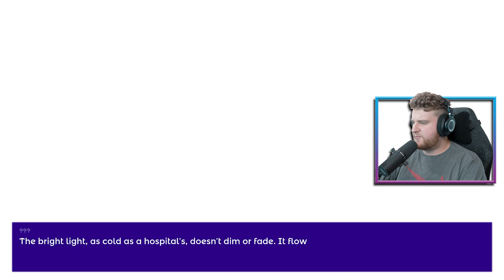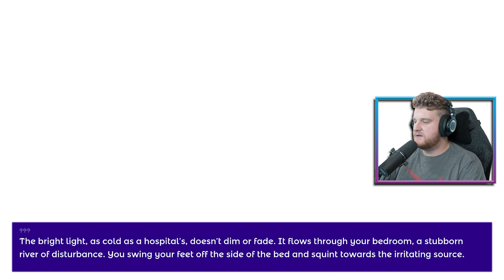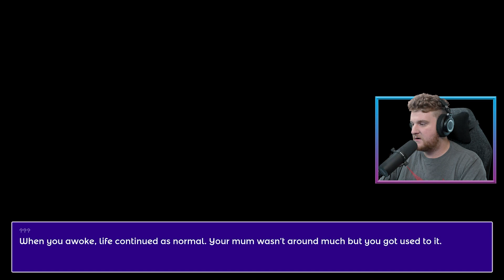This Raven Hacked My Phone! | Mithra Demo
This new point and click adventure game Mithra is pretty amazing.

Check it out and Wishlist it on steam!

Play / Wishlist Mithra HERE! -

Love Y'all!

Game Description -

Mithra -

We’ve Been Keeping An Eye On You.

One night, Kyra receives a mysterious email that changes her life forever. By replying, she tumbles into an adventure that begins in the colourful crashes of London, onto the winding depths of Beijing's back-alleys and beyond.

Mithra is a puzzle/adventure tale steeped in the mysteries of the world’s first “cult”.